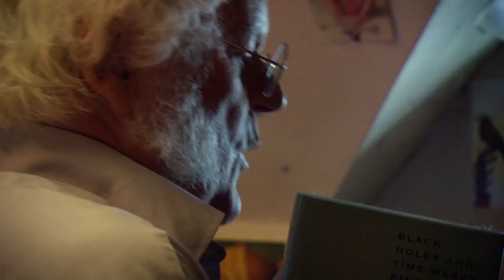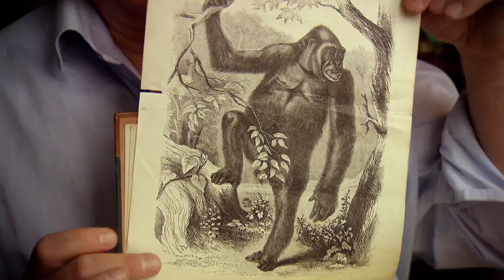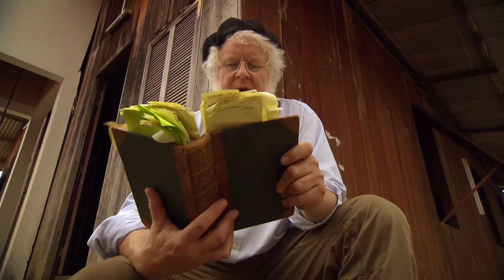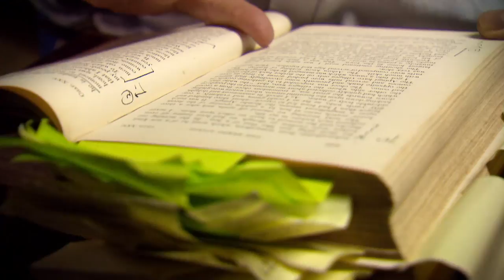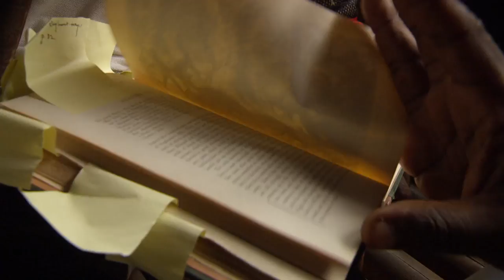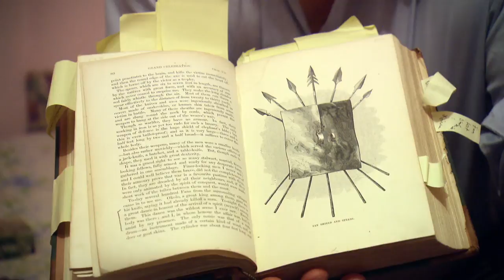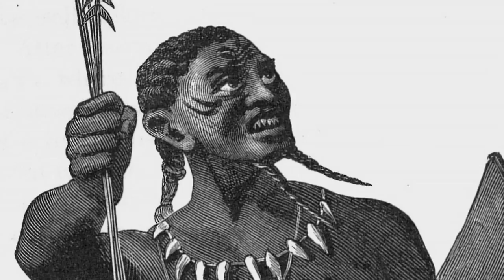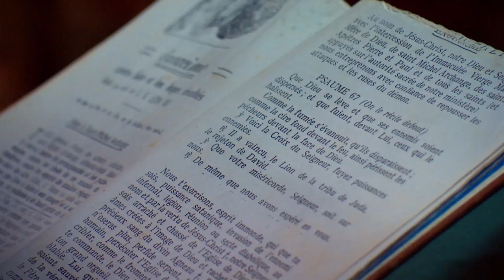Looking for the cannibals - O'Hanlon's Heroes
In the second episode of the first season, O'Hanlon travels behind the French explorer Paul du Chaillu (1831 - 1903). Chaillu was the first white person to describe the existence of the gorilla, pygmies and cannibals.

"We were in the black center, where on a mat under a sheet we let the sounds of the jungle come through the tent sail, while fourteen black men surrounded us with card games and giggles. And just after midnight, when we thought we were sleeping, the Fang and Pygmies came to our bed to tell us about cannibalism and fetish and white energy for which death was the sacrifice."

We drove for hours, on and on, and we heard the cough of a leopard, shouts of gorillas and walked the elephant path.
We were in Africa. The Africa of Du Chaillu.

In this episode, not for the fainthearted, we will know more about cannibalism, ritual murders, exorcism, witchcraft, ritual slaughter... "We carry a cross around our neck, that is a fetish. Every Sunday we drink the blood and we eat the body of God. That is cannibalism. Our faith is also built on a ritual sacrifice."
Redmond O'Hanlon

Original title: Op zoek naar kannibalen
Author and adventurer Redmond O'Hanlon follows in the footsteps of his nineteenth century heroes: explorers who traveled the world and made the wildest discoveries.